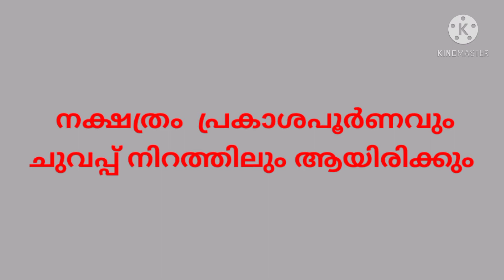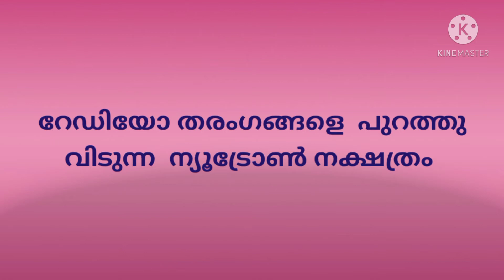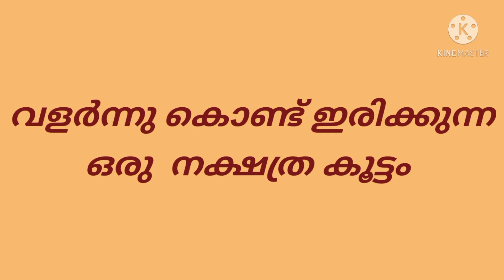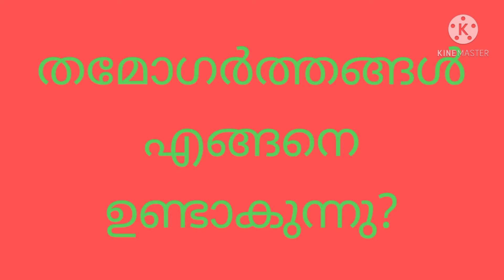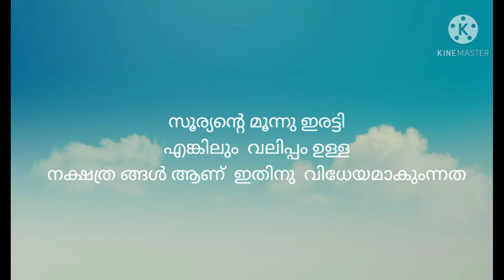Super nova.. Blackholes ( തമോഗർത്തങ്ങൾ )@angeleenalearningclass5036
സൂപ്പർ നോവ
ന്യൂട്രോൺ നക്ഷത്രങ്ങൾ
പൾസാ റുകൾ
എന്താണ് ക്ലസ്റ്റർ
തമോഗർത്തങ്ങൾ  എന്താണ്?? എങ്ങനെ ഉണ്ടാകുന്നു...
തമോഗർത്തo -  ഗവേഷണങ്ങൾ, സാന്നിധ്യം മനസിലാക്കുന്നത് എങ്ങനെ??